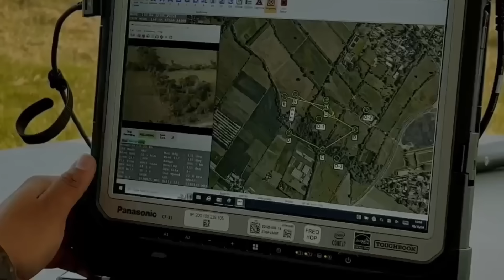ESTO ES LO QUE ME REVIENTA, YA NO HAGAN ESO. // Lo de las FINANCIERAS estafadoras parece EPIDEMIA.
-Actúan como GARRAPATAS del presidente Nayib Bukele, mira quienes son.
-Lo de las financieras ESTAFADORAS es una epidemia.. hay mas.. si..